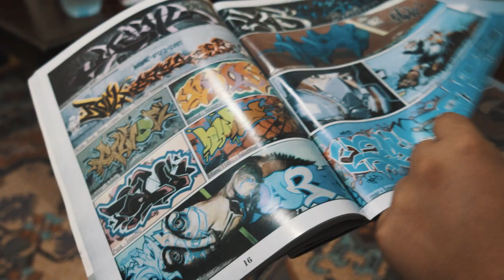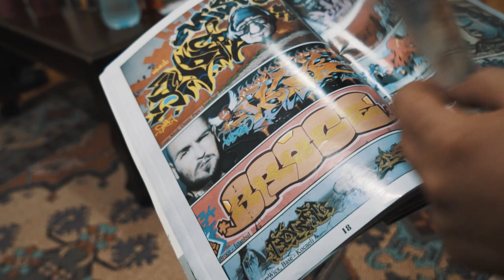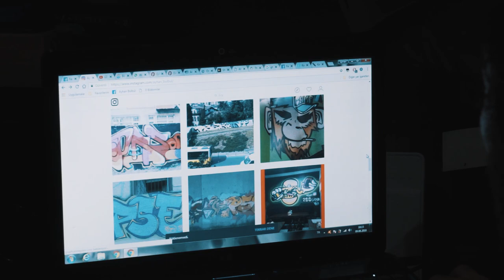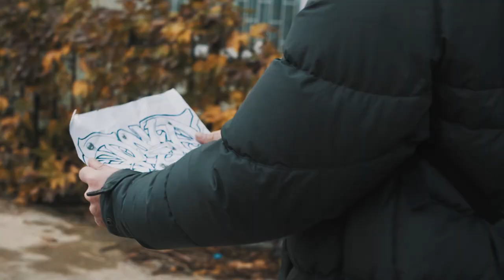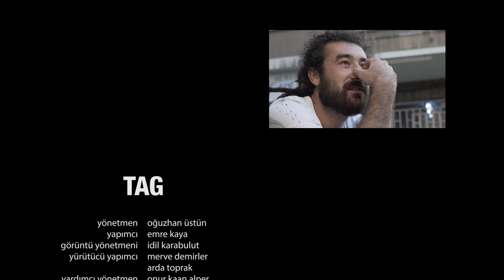TAG: PSE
TAG artık kendi kanalında yeni videolar yüklemeye devam ediyor. Kanala aşağıdaki linkten ulaşabilirsiniz.

[alt] orijinali TAG her bölümünde farklı bir sokak sanatçısının video-portresini işler.
Sanatçı: PSE
Yönetmen: Oğuzhan Üstün
Yapımcı: Emre Kaya
Görüntü Yönetmeni: İdil Karabulut
Yürütücü Yapımcı: Merve Demirler, Arda Toprak
Yardımcı Yönetmen: Onur Kaan Alper
Kurgu, Motion Graphics: Deniz Çınar Çabuk
Ses: Doğa Can Sayılkan
Teşekkürler: Onur Canpek, Pelin Peker
Yapım: [alt], 2019